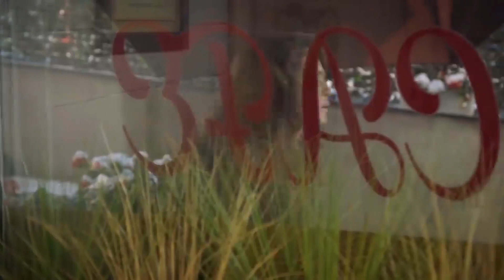Эйнул, Чичек и Ягиз были замечены Горунце | я любил тебя однажды серия 100